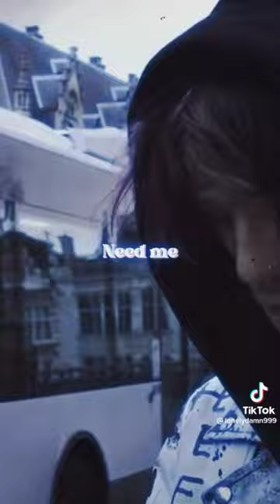gothboiclique lilpeep viral shorts music viralshorts emorap edits sad